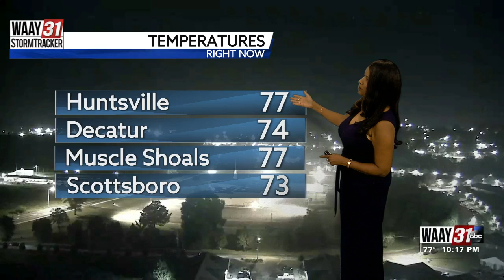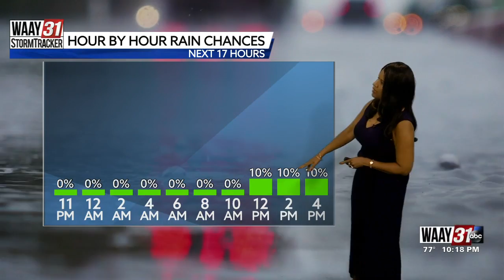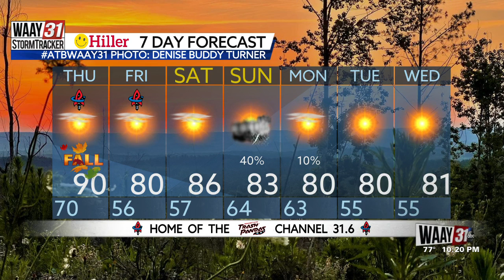Olga's Wednesday Overnight Forecast